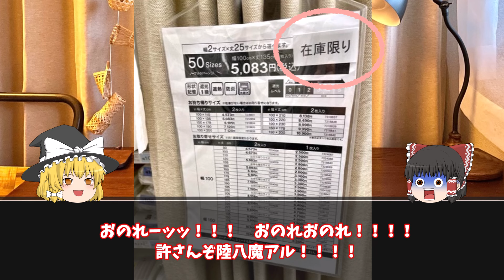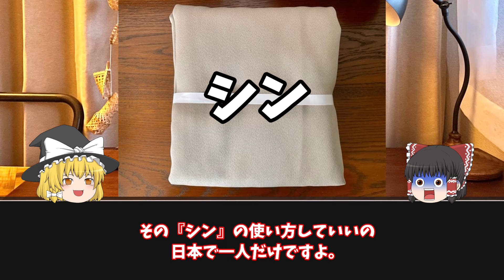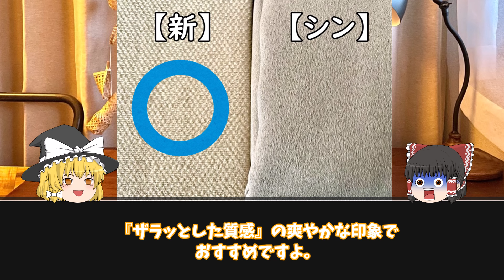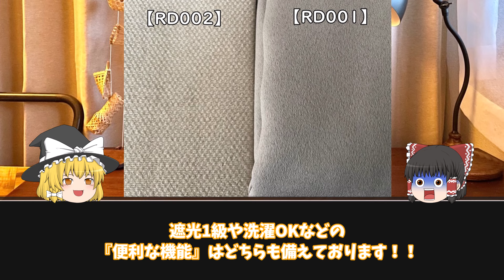【シン・ニトリ最強カーテンの選び方】：カーテン選びは面倒くさい。『ニトリで一番おしゃれな』商品はどれ？【NITORI実物レビュー】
【シン・ニトリ最強カーテン】の選び方：『ニトリで一番おしゃれな』商品はどれ？

※ゆっくり動画・未収録エピソードも多数です。よかったらどうぞ～。

▼動画内でご紹介したアイテム

■ニトリネット公式：遮光カーテン『RD002ベージュ』
※新・ニトリ最強のカーテン
（カジュアル・さわやか・万人向け）

■ニトリネット公式：遮光カーテン『RD001ベージュ』
※シン・ニトリ最強のカーテン
（北欧・フェミニン・ジャンル特化）

・・・【北欧チェックシート】・・・

□『北欧インテリアへの理解』
　→ナチュラル風と北欧風の違いを区別できる。
□『グレイッシュトンマナ』
　→お部屋をグレーベースにしており、カーテンをグレーにしても色数が増えない。
□『ミニマルトンマナ』
　→お部屋のリラックス度が稼げており、カーテンがグレーに寄ってもプレッシャーを吸収できる。

▼【北欧インテリア】の作り方：北欧らしい家具・雑貨の条件

▼【旧・ニトリ最強カーテン】の選び方：カーテンを安く済ませる方法

▼【ニトリ最強のラグ】の選び方：格安カーペット・絨毯のおすすめ3選

▼【原作ブログ2600ページ相当】を圧縮！！
　忙しい人のための『ポケットブック』発売しました。